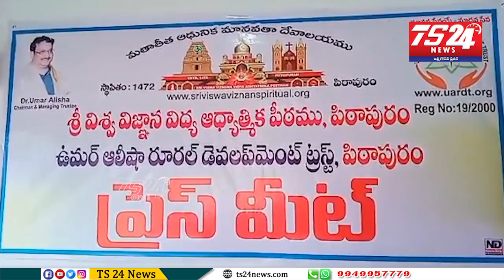ప్రతీ ఒక్కరూ ఆధ్యాత్మిక తాత్విక బోధనను అలవర్చుకోవాలి డాక్టర్ ఉమర్ ఆలీసా |TS24 News